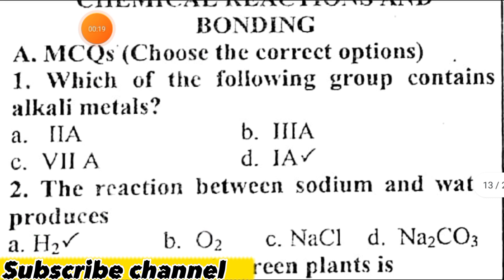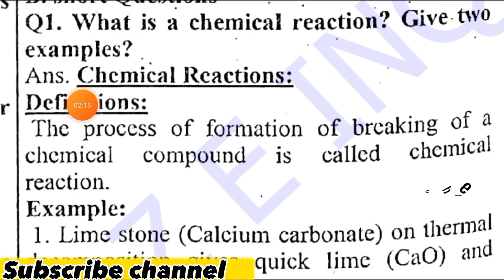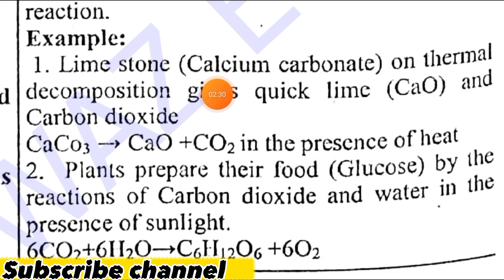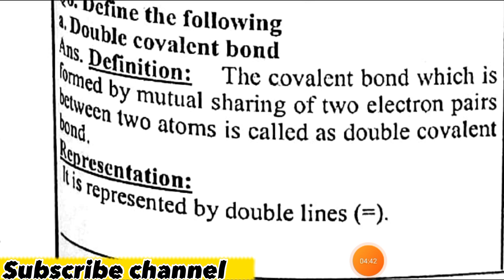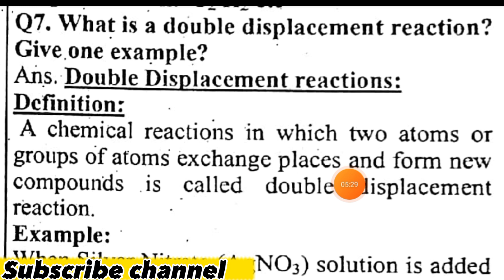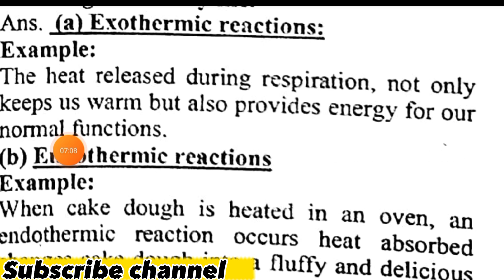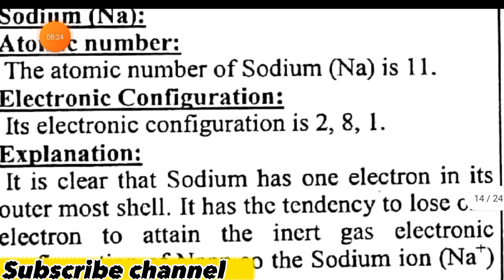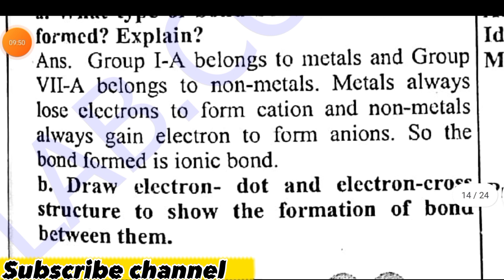class 8 science unit 6 chemical reactions and bonding exercise || Mcqs || Long question answers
full exercise unit 6 science class 8 chemical reactions and bonding
Class 8 science unit 6 chemical reactions and bonding msqs
Class 8 science unit 6 chemical reactions and bonding short questions answers
class 8 science unit 6 chemical reactions and bonding Long questions answers
structured questions
class 8 science unit 6 chemical reactions and bonding exercise
full exercise unit 6 science class 8
class 8 science chapter 6 question answer
chemical reaction and bonding unit 6
chemical reaction and bonding nbf fde
chemical reaction and bonding class 8 science unit 6
full exercise chapter 6 science class 8
8th class science chapter 6 exercise
class 8 general science ch 6
class 8 science new book chapter 6
8th general science chapter 6 exercise question
chemical reactions and bonding
8th class science chapter 6 question answer
Learn with Arif 360